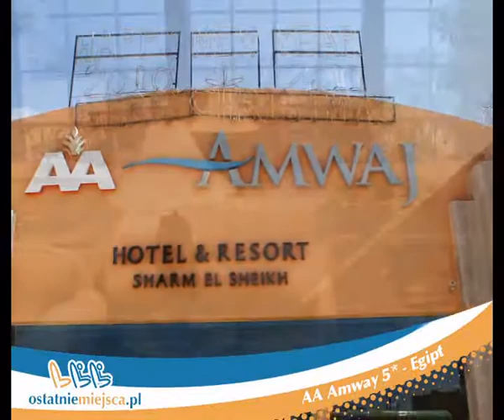AA Amway, Sharm El Sheikh - Egipt z Ostatniemiejsca.pl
Hotel Amway Oyoun ( Millenium) 5*  - Sharm El Sheikh  Egipt. Otwarty w marcu 2007 roku położony w Nabaq Bay. Hotel usytuowany jest bezpośrednio przy plaży, która jest szeroka na 450m, ok. 15 minut drogi od słynnego Naama Bay i tylko 7 minut od lotniska w Skarm El Sheikh